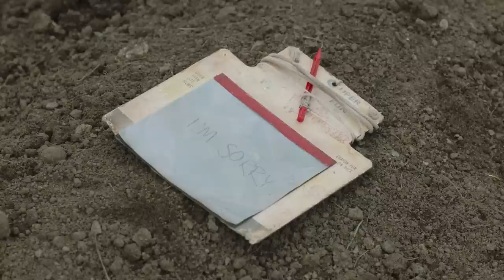The Last of Us Episodio 5 Análisis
💀 Hola! Bienvenidos a otro video hoy toca hablar del quinto episodio de The Last Of Us.